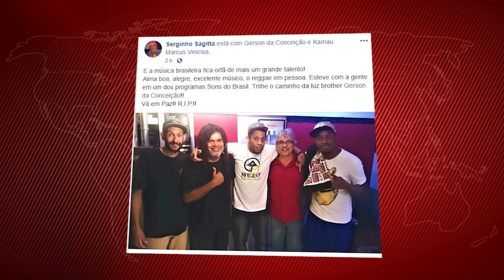Morre aos 52 anos o cantor maranhense Gerson da Conceição